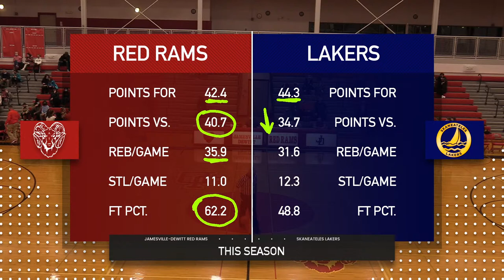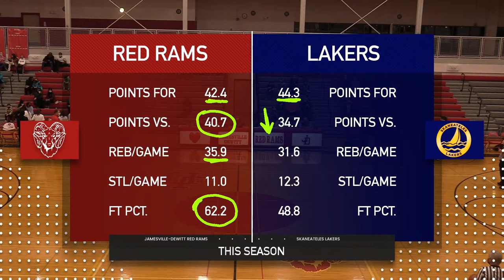Girls' Basketball: Skaneateles Lakers @ Jamesville-DeWitt Red Rams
Play-By-Play: Sam Gelfand
Color Commentary & Producer: Tyler Aitken
Camera: Amanda Aitken

TIME STAMPS
00:00 - Pregame
09:42 - 1st quarter
26:24 - 2nd quarter
53:00 - 3rd quarter
1:11:42 - 4th quarter
1:26:20 - End of game